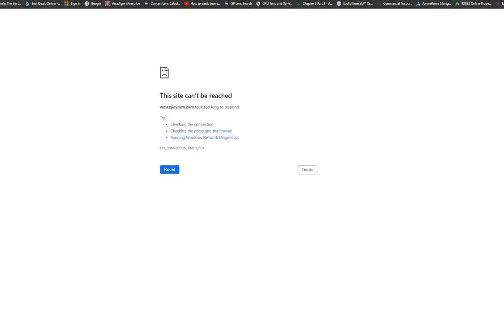Romance of Three Kingdoms 11 - Rise of Heros - Han Fu - Part 2/2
How to win with Han Fu
Difficult Mode